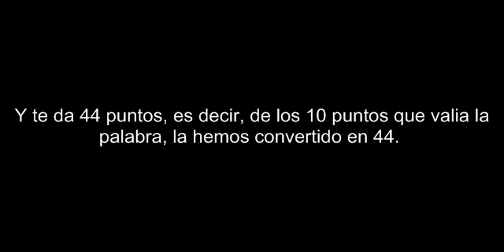Apalabrados Truco - Terminacion Palabra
Trucos para Apalabrados